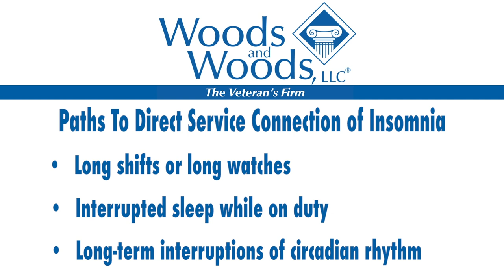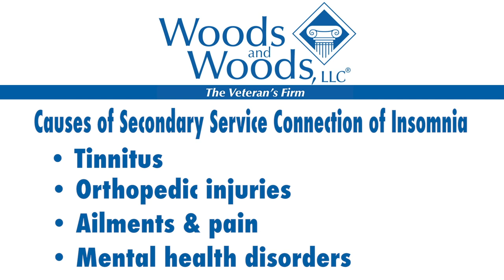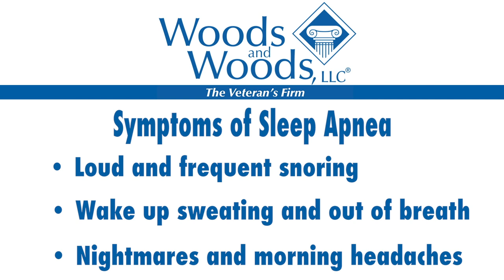Sleep Disorders and How They Can Affect Your VA Disability Claim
If you can't stay awake at work, you might suffer from a sleep disorder. If you're a veteran and we can prove your bad night's sleep is service-connected, you might be eligible for VA disability benefits.

0:00 Why good sleep is important for your health
0:51 Sleep impacts healing of injuries and mental health
1:48 Narcolepsy can make it unsafe for you to work
3:59 Insomnia affects a lot of veterans as a mental health complication
6:28 Sleep apnea
7:37 Central sleep apnea rare but caused by brain issues
8:34 Obstructive sleep apnea affects veterans the most
9:49 What happens at a sleep study?
10:40 Make a meds list
12:17 Why sleep apnea is important to VA disability ratings
13:01 Test your own sleep apnea with the Epworth sleepiness scale
13:54 What does it take to get a 50% rating for sleep apnea?
15:15 If you aren't sure if your sleep condition qualifies or not

We'll look through your file for STRs (service treatment records) and other notes that show you were late or falling asleep on watch. Disciplinary records could be a sign that you came down with a sleep disorder while you were in the service.

There are a lot of different ways to get VA disability for sleep problems. At Woods and Woods, we make sure we send a clear message about your experience in the service and your current conditions to the VA.

Sometimes insomnia is its own condition. Sometimes it can be secondary to anxiety, PTSD, depression, or other things. When you present your case to the VA, make sure you give them plenty of details about your current health and how it affects your ability to work.

If you apply for VA disability for narcolepsy, you want to try to get TDIU because it is going to affect your work life.

Every veteran has had a different military service experience. If you were interrupted a lot during your sleep while you were in the service, you may have untrained your body to get a good night's sleep.

Other veterans have sleep problems because of secondary causes like:
* tinnitus
* orthopedic injuries
* pain
* mental health disorders like PTSD or moral injury

Nocturia is a sleep disorder that can wake you up a lot to use the bathroom during the night. This condition makes it so you can't sleep more than an hour or so at a time.

Sleep apnea is one of the worst sleep disorders a veteran can have. You might have sleep apnea if you snore, wake up not feeling rested, wake up with a morning headache, or stop breathing in your sleep.

Blood oxygen saturation drops when you stop breathing in your sleep. This can cause all kinds of other health problems.

Obstructive sleep apnea is the most common. It is caused by your airway collapsing while you lie on your back in bed. When your blood/oxygen saturation drops, stress hormones will wake you up so you can gasp for air. Those stress hormones are keeping you alive, but they will wear you out in a night.

For your VA application, you should also make a meds list because there are so many medications that have an effect on your sleep. Opioids for pain and orthopedic injuries are notorious for messing with your sleep. It suppresses your stress response, so it's harder for your body to wake you up and get your blood oxygen saturation to trigger your wake-up hormones.

30% and 50% are the most common ratings for sleep apnea

30% is the rating for feeling sleepy and tired all day.

50% rating requires a sleep study and a CPAP. If you have had both of those, all you have to do is prove your service connection.

CPAPs aren't for everyone. They can cause you to panic, have claustrophobia, or other sleep problems.

If you are unable to work due to your sleep disorder or because of other service-connected disabilities, you may qualify for total disability based on individual unemployability (TDIU) benefits. Give us a call and receive a free legal consultation.

We have helped thousands of veterans all over the United States and we only charge a fee if we win your case.

Woods and Woods, LLC
The Veteran's Firm
Evansville, Indiana - Serving people all over the country since 1985.